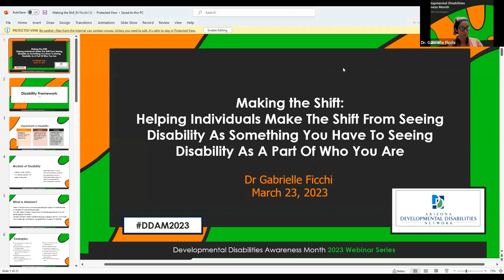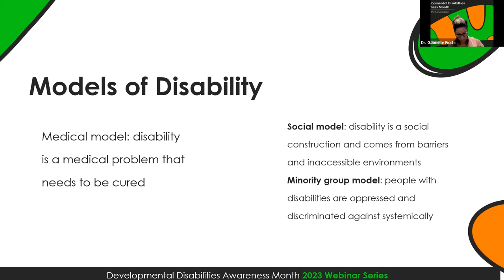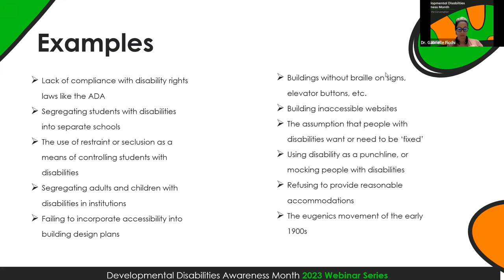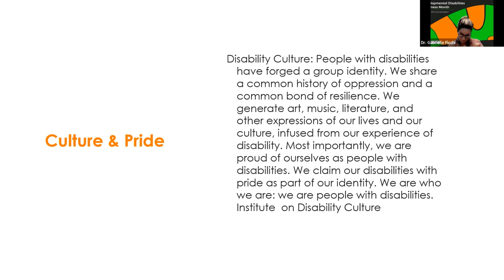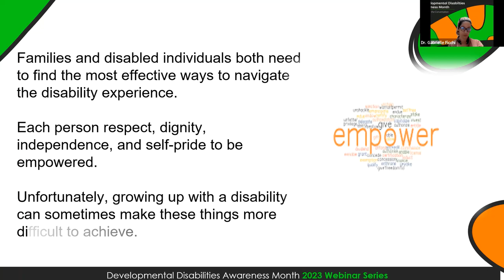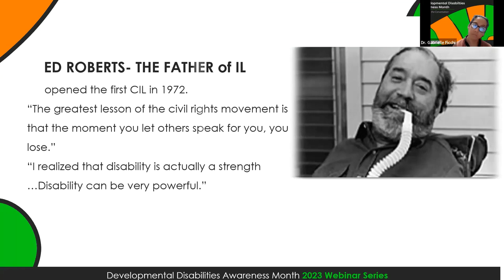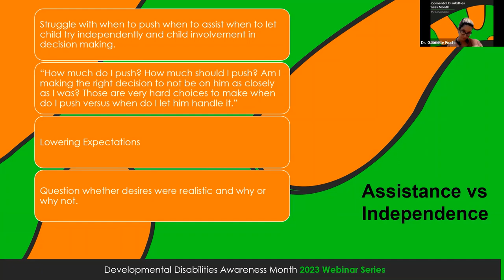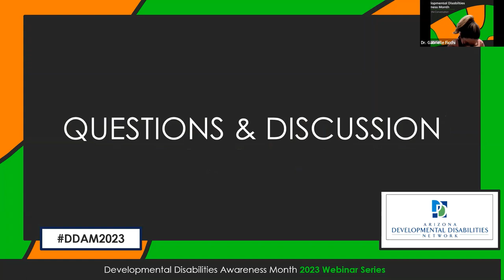Making the Shift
The webinar is about encouraging and helping youth and young adults with disabilities to reach their full potential. It's a message Gabrielle Ficchi wholeheartedly believes in and it's the single greatest factor she has found in working with individuals with disabilities and their families is giving them these opportunities to be their best selves.

Dr. Gabrielle Ficchi identified as a disabled woman. She is a licensed therapist as well as a certified rehabilitation counselor. Gabrielle has 10 years of both teaching and counseling experience. She currently works as the CEO & Therapist at her therapy practice, New Perspectives LLC.